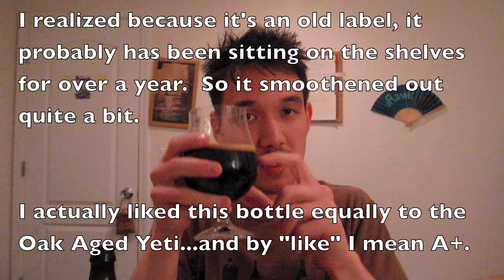Beer Blog 72 (Great Divide: Yeti Stout 2007)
I just hit up one of my favorite breweries. It just so happen that it's 3 years old! Check out what I think of this Imperial Stout. I found out a HUGE surprise about this beer.